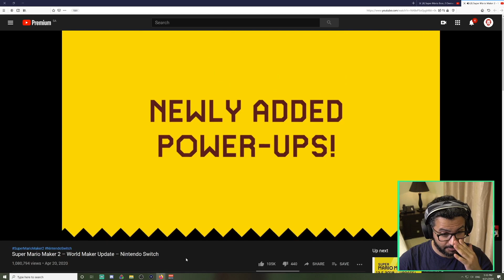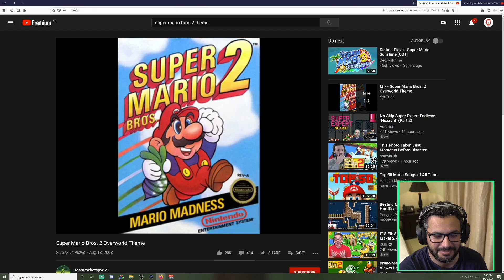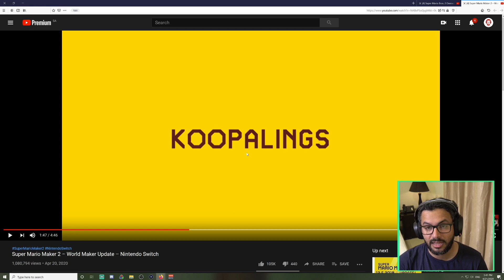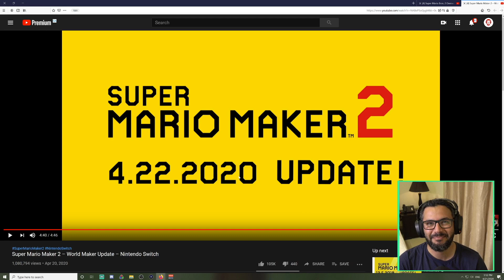تحليل التحديث الجديد للعبة سوبر ماريو ميكر ٢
شكرا للداعمين
 nawaf atnho -  عماد الودعاني -  عبدالكريم الغزي -  Faisal Alghamdi -  Safiyah Alshammari -  لخبطه قيم -  عبدالإله القحطاني